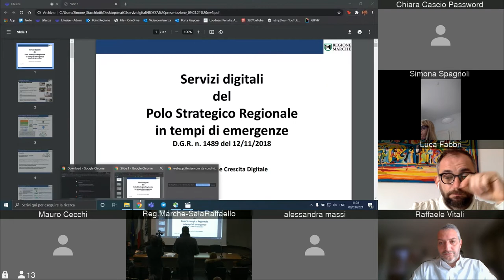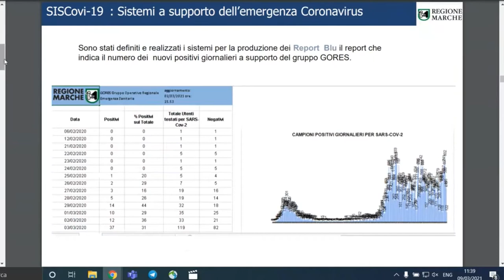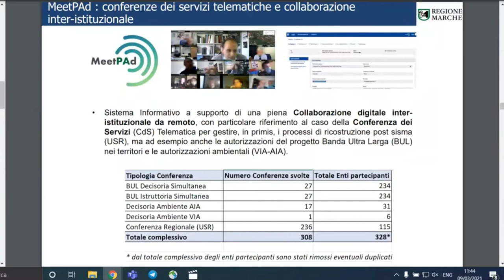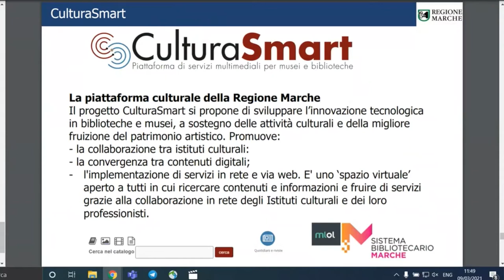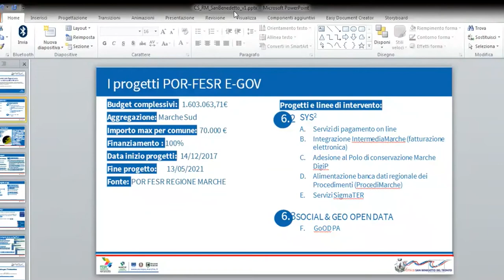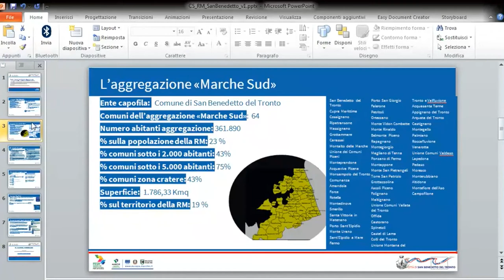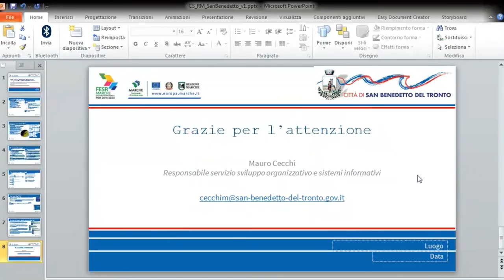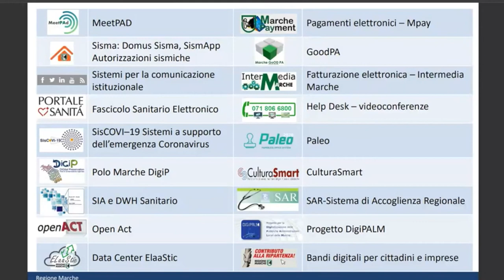Conferenza Nuovi servizi digitali in tempo di emergenze (Covid e ricostruzione)